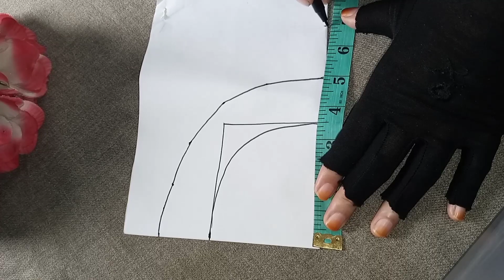Neck design new cutting 2022